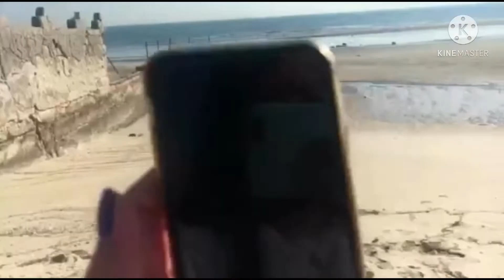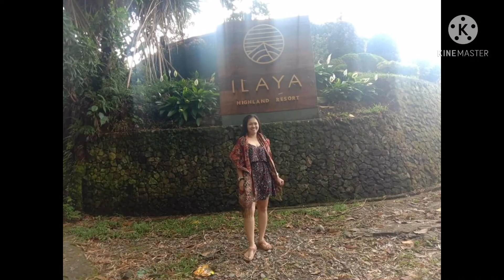Lastdays to take video photo PALMS HOTEL